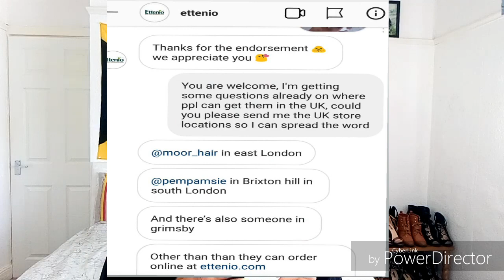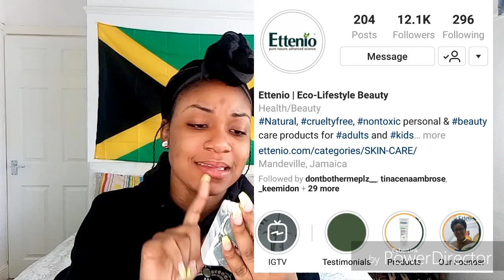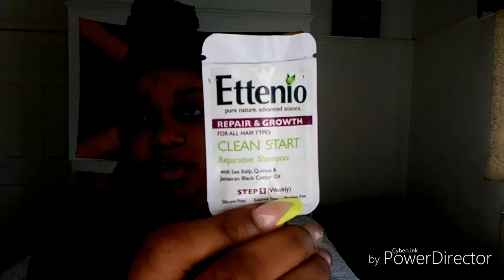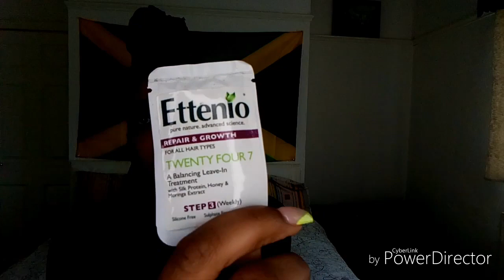ETTENIO UNBOXING - DETAILED PRODUCTS REVEAL AND REVIEW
Today I am doing a product review and reveal for the company ETTENIO.
They are a Jamaican based company and black owned business that does a wide range of natural products for skin care and hair care. They have a variation for all different skin types so they appreciate that one size does not always fit all, well in their case one product does not work for all.  Do follow them on Instagram @ettenio.

Their website is: Ettenio.com

I will be doing a further update on the progress of my skin after two weeks of using only ETTENIO products.

Nuff love ❤️

-RoRo